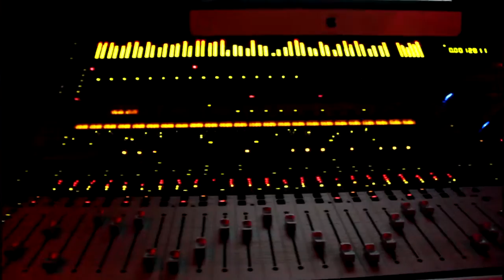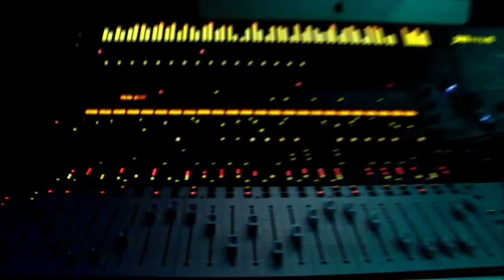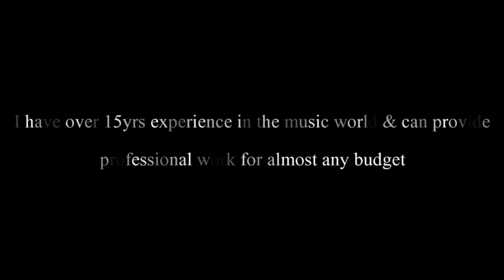Goodas Girl by: Double Tro via Medex Riddim (FULL VIDEO)